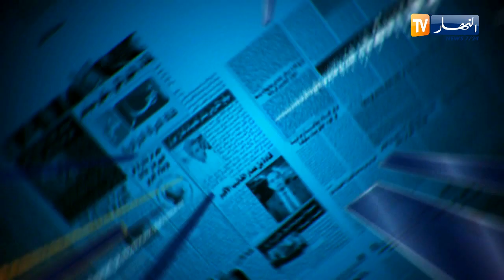قهوة وجورنان: قطرات الأمطار..طرق مغلقة !!